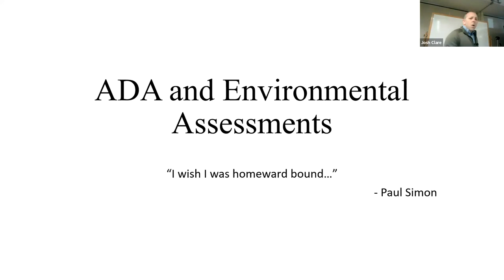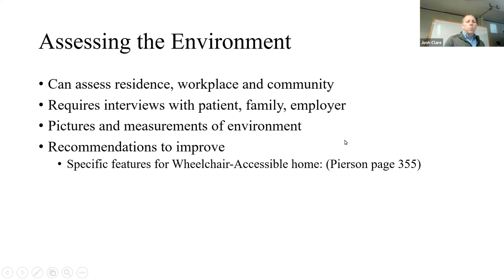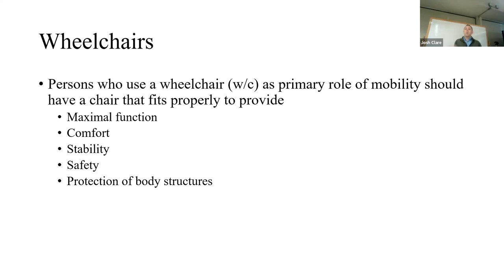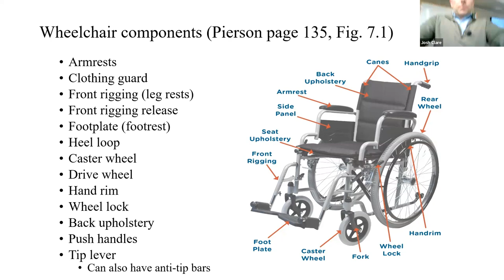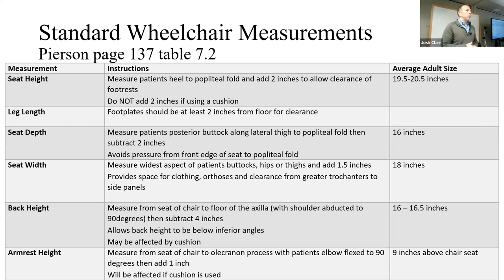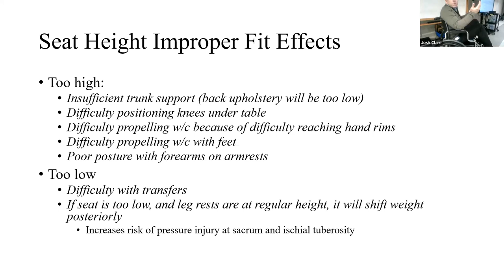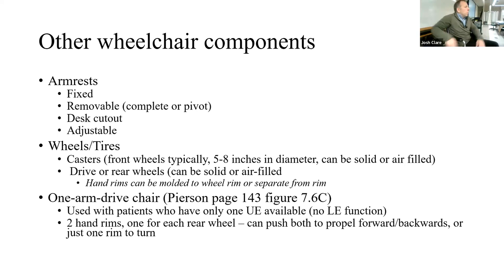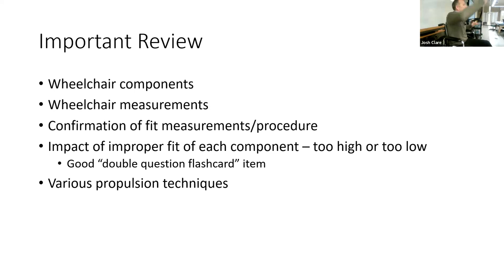ADA and Wheelchairs